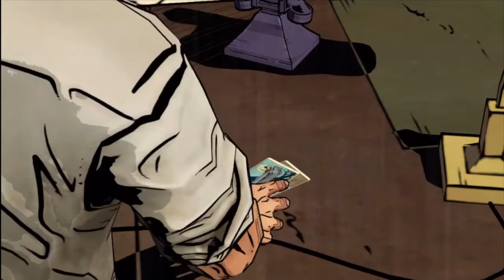Let's Play The Wolf Among Us - Episode 2 - Part 1 - One Hell of a Cigar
Keith and Andrew become the Big Bad Wolf and solve a murder!

The Wolf Among Us is set 20 years before the events of the first issue of Fables. For many years many of the magical and mystical lands described in myth, legend, and folklore (known colloquially as "the homelands") have been occupied by an enigmatic tyrant known only as the Adversary.

To escape the Adversary's marauding armies and totalitarian regime many creatures and characters known as "fables" fled to the mundane world and created an enclave known as Fabletown in colonial America, now located in modern-day Manhattan. To mask their presence from the native humans (referred to as "mundies") all non-human fables have to purchase an enchantment known as a "glamour" which allows them to appear human, or be relocated to a rural community known as "The Farm".

The reformed Big Bad Wolf, Bigby Wolf, is the sheriff of Fabletown and is responsible for hiding the community from the wider world and enforcing its laws.